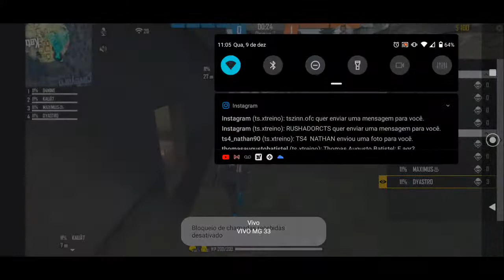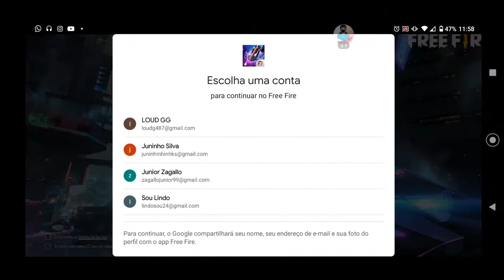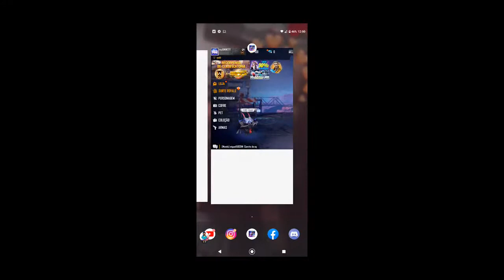🔴LIVE ON FREE FIRE 🔴 TORNEIO 4 X 4 - FALIDOS X VTY INSANOS - SEMIFINAL🔥